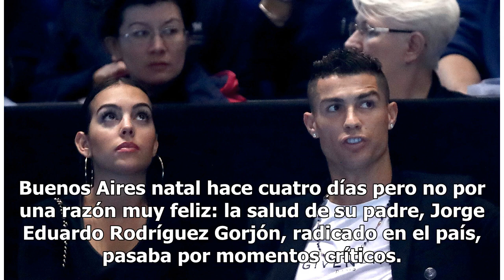Duro momento para Georgina Rodríguez, novia de Cristiano Ronaldo: Murió su papá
El suegro del futbolista falleció tras padecer graves secuelas que le dejó un infarto cerebral hace dos años y medio Georgina Rodríguez y Cristiano Ronaldo Foto: Getty Images Georgina Rodríguez viajó a Buenos Aires natal hace cuatro días pero no por una razón muy feliz: la salud de su padre, Jorge E...